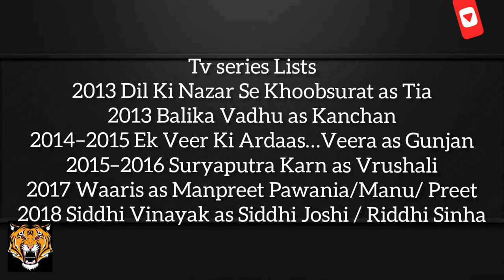Farnaz Shetty (Induvadana) Biography, Age, Serials, Movies, Image, Blouse_less Pics, Hotphotos, Wiki